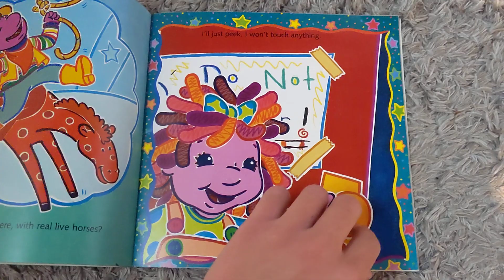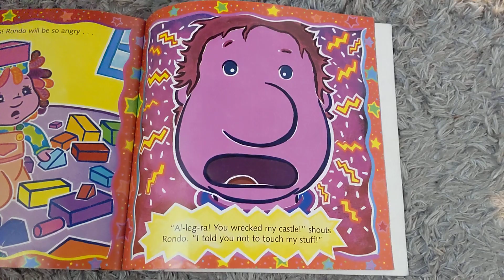Reading the Rondo's Stuff book